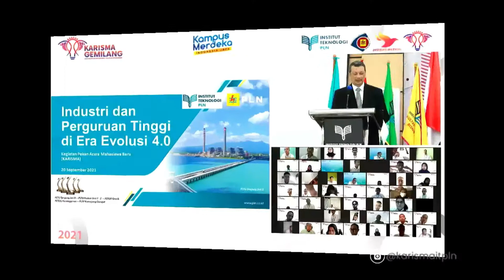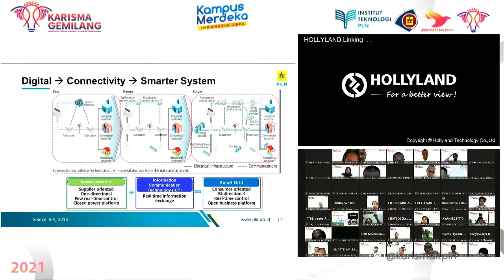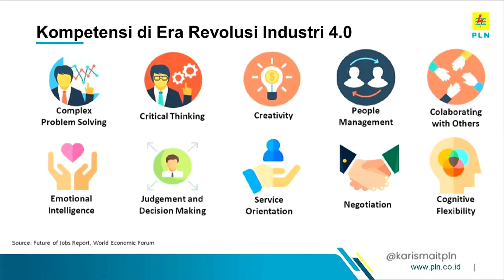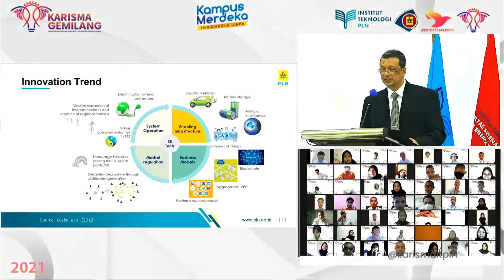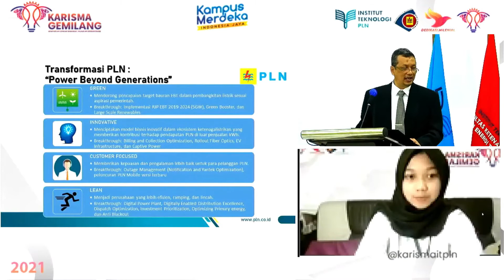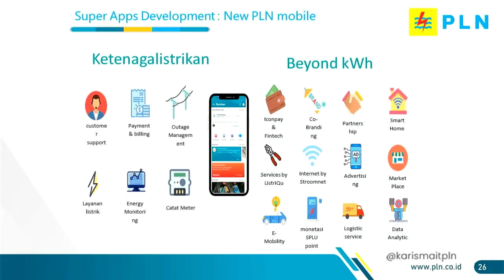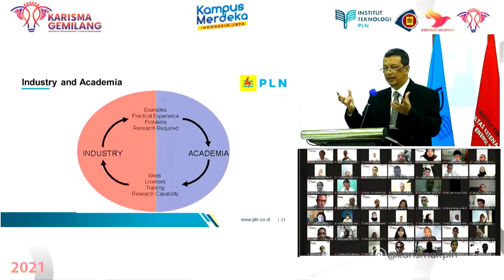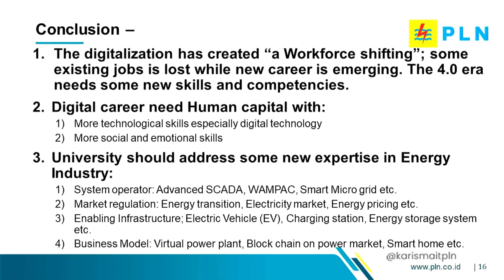Orasi Ilmiah Herry Nugraha (EVP Pembangkitan dan EBT PT PLN (Persero)) | KARISMA 2021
Orasi Ilmiah Bapak Herry Nugraha (EVP Pembangkitan dan EBT PT PLN (Persero)) dalam acara Pekan Penerimaan Mahasiswa Baru (KARISMA) 2021 Institut Teknologi PLN.

Informasi melalui profil Instagram

pendaftaran : @gabungitpln

Akademik : @akademik.itpln
FTBE : @ftbe.itpln
FTIK : @ftik_itpln

FTEN : @ften.itpln
FKET : @fket.itpln